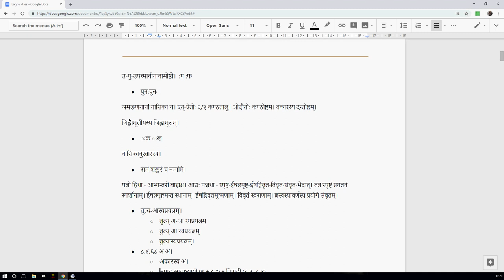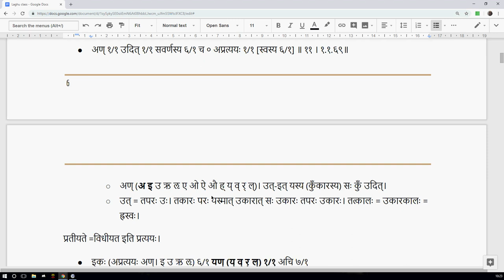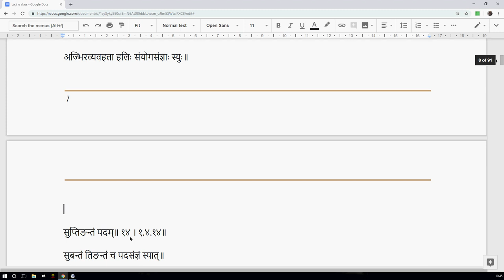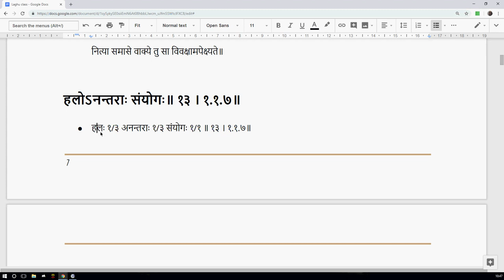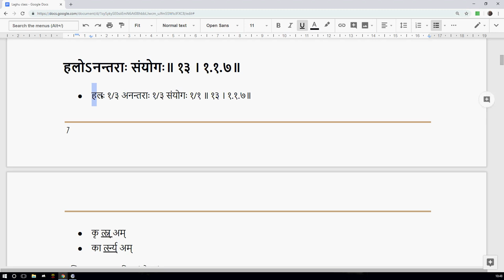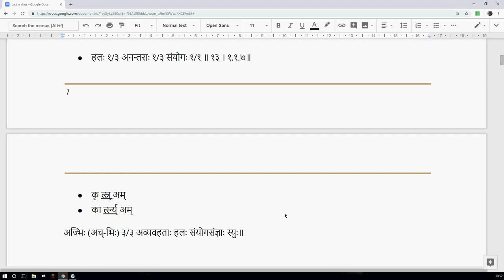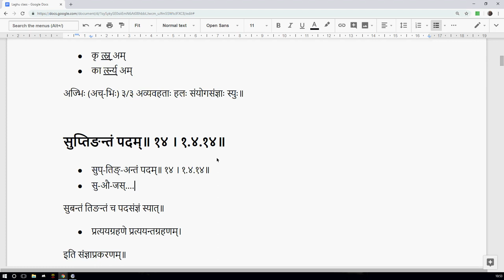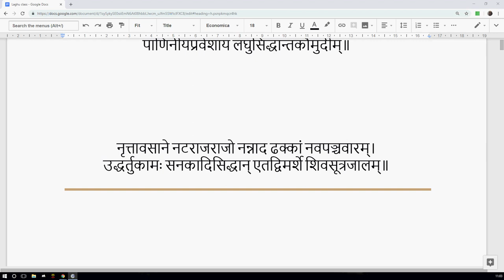LSK006 SamjnaPrakarana 5